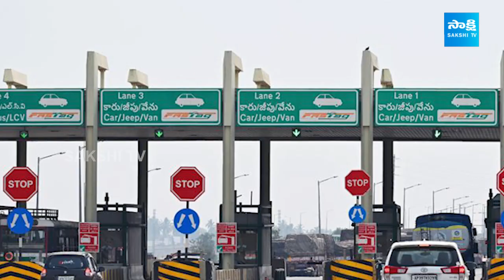Satellite Toll System | Satellite-Based Toll Collection System